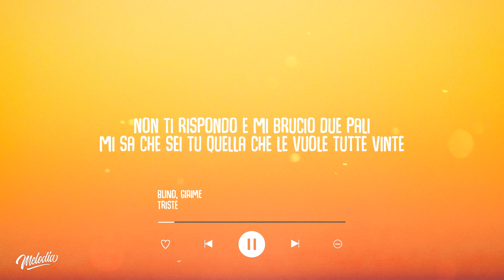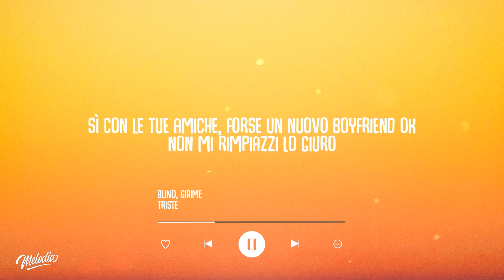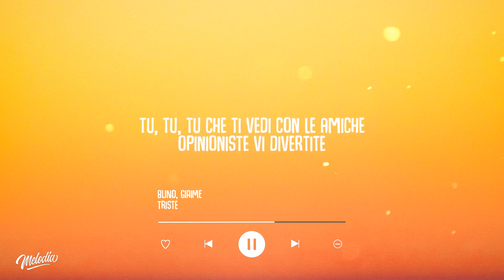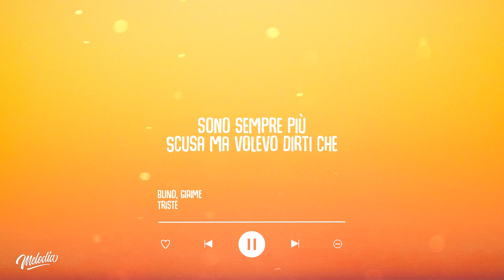Blind, Giaime - Triste (Testo / Lyrics)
Cliccate sulla campanella per non perdere nessun video!

Lyric Video: Blind, Giaime - Triste (Testo / Lyrics)

Uh yeh Blind
20 21
Gimmi

Ti facevo i cuori sul vetro
mi tiravi scemo sul serio
oggi invece è lunedì ed è nero
piove e la paroxetina dal cielo
e io me la bevo nei flute di Champagne
quando perderò la testa ti dirò la verità

pensa come fosse uno sport
pensavo fosse amore invece boh che ne so

Non ti capisco
come l'arabo, come i foglietti dei medicinali
finisce che torno tardissimo
non ti rispondo e mi brucio due pali
mi sa che sei tu quella che le vuole tutte vinte
tu chiedo scusa non esiste
tu, tu, tu che ti vedi con le amiche
opinioniste vi divertite
mentre io sono triste
ho svuotato il blister
per riuscire a dormire sereno stanotte
perchè sono sempre più triste
sono sempre più

Sono sempre più triste perchè
guardo spesso il cell ma tu dove sei

forse a divertirti sì ma senza di me
sì con le tue amiche, forse un nuovo boyfriend ok
non mi rimpiazzi lo giuro
baby ci parli col culo
se questi fianchi fossero armi saresti al gabbio sicuro
ultimamente sono uscito poco, uscito loco
perchè poi torno tardi anche sconvolto, non ti scordo
non voglio mica il podio, il primo posto ma te solo
dalla città del Duomo baby levati quel broncio

Non ti capisco
opinioniste vi divertite
sono sempre più

Prendo i biglietti del treno
ma poi litighiamo per tutto il weekend
non sei la stessa di sempre, non sei più te
mi fai sogni d'oro ma d'oro ho solo la collana
vieni togli quei collant che magari poi mi passa

sono sempre più

Scusa ma volevo dirti che

• Altri Tags:
Blind, Giaime - Triste
Blind, Giaime - Triste (Lyrics)
Blind, Giaime - Triste (Lyric Video)

🚨 Se sei il proprietario di qualsiasi materiale/contenuto utilizzato e caricato su questo canale e lo vuoi rimosso, non esitare a contattarci, lo elimineremo immediatamente: 🚨